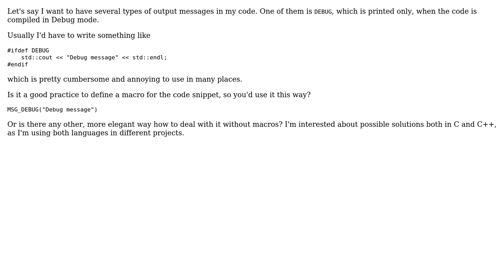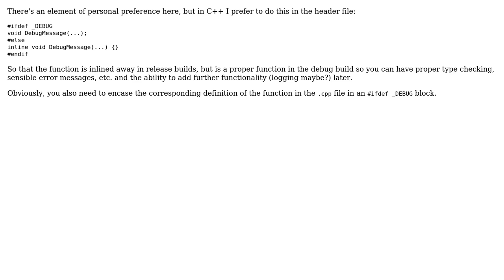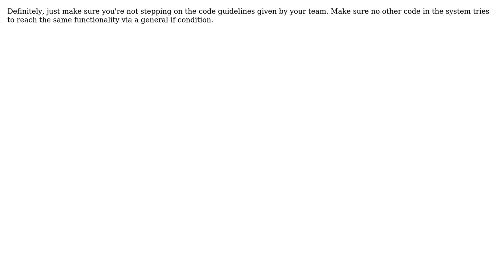Is using C/C++ macros as a shortcut for conditional compilation a good practice?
Software Engineering: Is using C/C++ macros as a shortcut for conditional compilation a good practice?

With thanks & praise to God, and with thanks to the many people who have made this project possible! | Content (except music & images) licensed under CC BY-SA | Music | Images & others | With thanks to user Martin Ba user Kilian Foth user James O user Jack Aidley user Eenoku and the Stack Exchange Network Trademarks are property of their respective owners. You are responsible for your own actions.